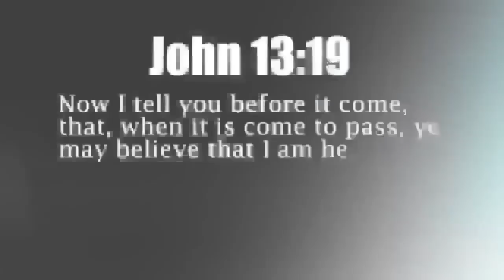Powerful 6.4 EARTHQUAKE shakes ALASKA, USA 4.2.16 See DESCRIPTION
(quick generic news report until official upload)
Magnitude: 6.4 (Mwp)
Depth: 15 km
Tsunamigenic: No
Date and Time
UTC: 02 April 2016 @ 05:50:03
Sydney Time: 02 April 2016 @ 16:50:03 (AEDT)
Location
Coordinates: 57.061, -157.920
Solution status
Last updated: 02 April 2016 @ 17:06:41 (AEDT)
Solution finalised: No
Source: AUST

Region ALASKA PENINSULA
Distances 2461 km NW of Vancouver, Canada / pop: 1,837,969 / local time: 22:50:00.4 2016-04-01
342 km W of Kodiak, United States / pop: 6,130 / local time: 21:50:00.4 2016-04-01
201 km S of Dillingham, United States / pop: 2,329 / local time: 21:50:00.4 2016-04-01